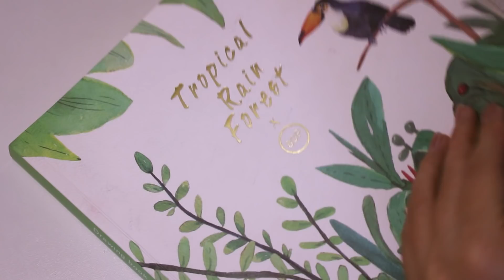Desenhando com GRAFITE AQUARELÁVEL | Relaxe & Desenhe comigo | Processo em tempo real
Testando um formato de vídeo um pouco diferente, o que vocês acharam? Sobre esse lápis, ele é um grafite de desenho facilmente apagável com borracha mas que pode ser aquarelado com água. Eu amei!!

Materiais usados no vídeo:
- Lápis Grafite Aquarelável "Graphite Aquarelle" 8B da Faber Castell
- Sketchbook da All Mini